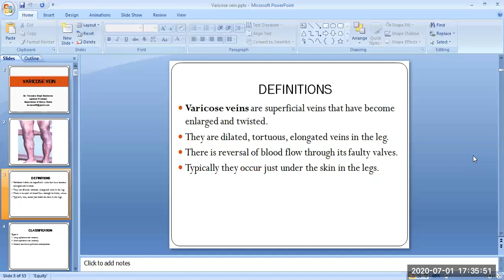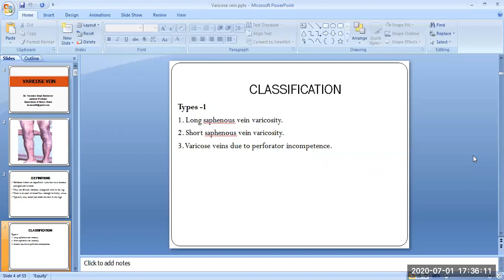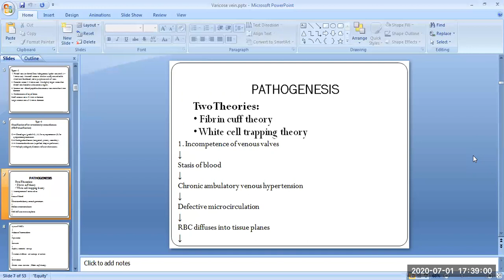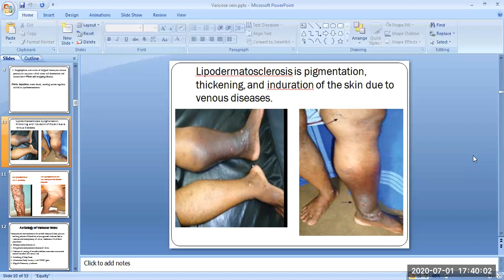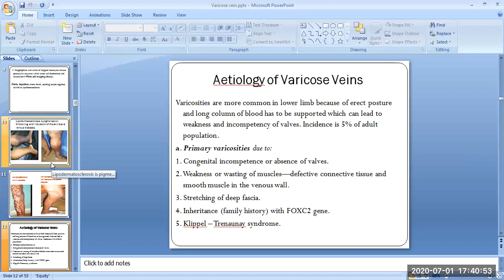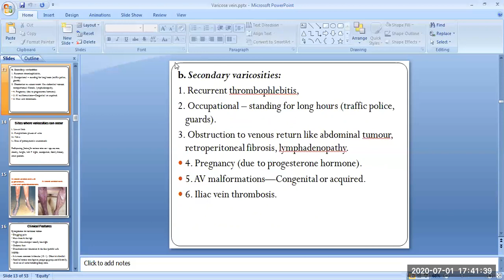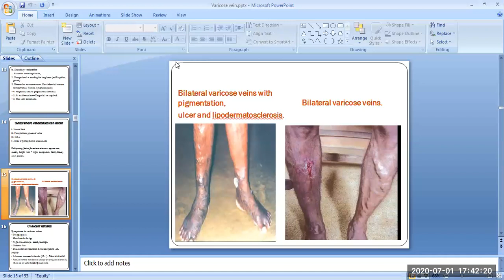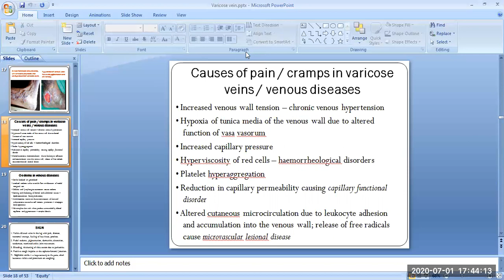JAYOTI VIDYAPEETH- VARICOSE VEIN INTRODUCTION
TOPIC NAME – - VARICOSE VEIN INTRODUCTION